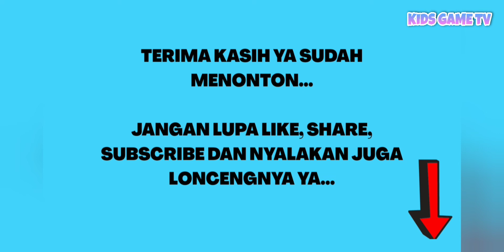BERMAIN SAMBIL BELAJAR MATEMATIKA UNTUK ANAK PART 3 - GAME BERMAIN SAMBIL BELAJAR MENYENANGKAN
Hai teman-teman!
Terima kasih 😊